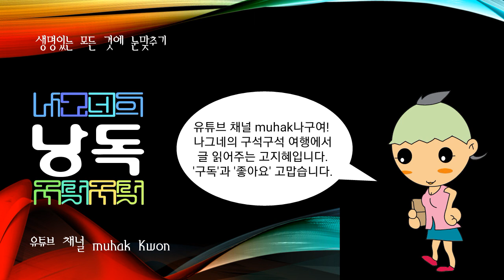만가(구전민요), 무숙이타령(판소리의 곡명)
@만가(민속)

구전민요.

‘상엿소리’라고도 한다. 상여꾼이 상여를 메고 갈 때 부르는 노래로, 매장할 때 흙을 다지면서 부르기도 한다. 흔히 해로가(硏露歌)라는 명칭으로 기록에 보인다. 만가의 기원을 중국 문헌에서 찾는다면, 《고금주(古今注)》 음악에 “해로와 호리(蒿里)는 모두 장송(葬送)의 노래이다. 이연년(李延年)이 곡조를 만들어, 해로는 왕공귀인(王公貴人)을 보내는 노래, 호리는 사대부 ·서인(庶人)을 보내는 노래로 구분하고, 상여를 메는 자로 하여금 부르게 했다. 세상에서 이것을 일러 만가라고 한다”고 했으며, 해로와 호리는, 제왕(齊王) 전횡(田橫)이 한(漢) 고조(高祖)의 부름을 받아 가다가, 시향(尸鄕)이라는 곳에서 한나라에 항거하여 목찔려 죽으니, 그의 신하가 시신을 호송해 돌아가면서 슬픔을 견디지 못하며 지은 것이라고 한다. 한국에서 만가를 해로가로 부르는 동기도 여기에 있다.

판소리의 곡명.

판소리 열두 마당의 하나로 《왈자타령(曰者打令)》이 무숙이타령이라는 설과 《오유란전(烏有蘭傳)》이 무숙이타령과 같다는 설 등 이설이 있으나 사설(辭說)은 전하지 않는다. 내용은 오입쟁이들이 좋아하는 기생을 어른다는 줄거리를 창극화한 것이다.